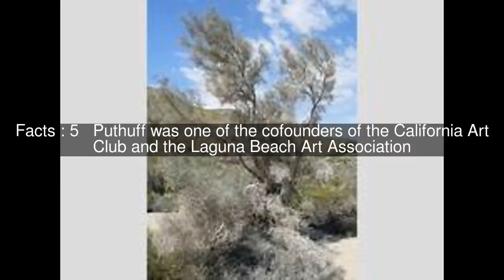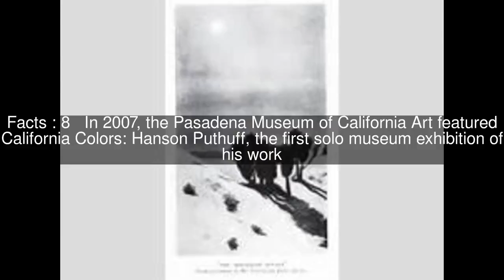Hanson Puthuff Top #9 Facts